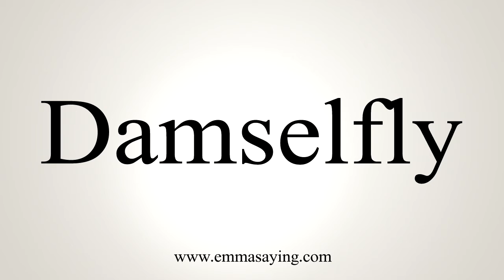How To Say Damselfly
Learn how to say Damselfly with EmmaSaying free pronunciation tutorials.